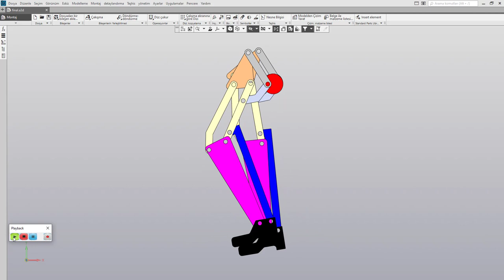Walking-mechanism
KOMPAS-3D Animation